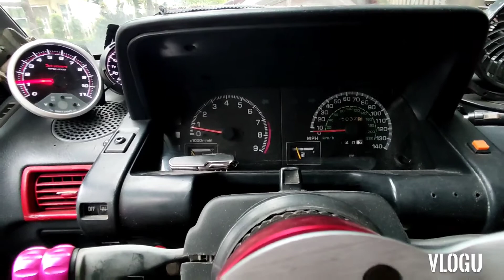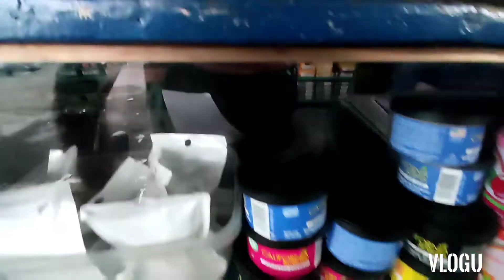fuel lines issue solved for our daihatsu CHARADE